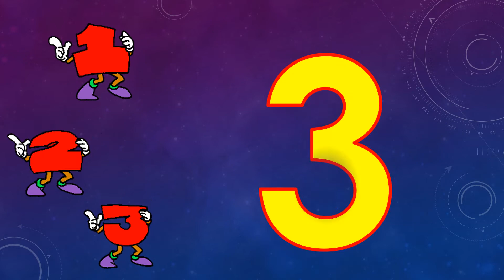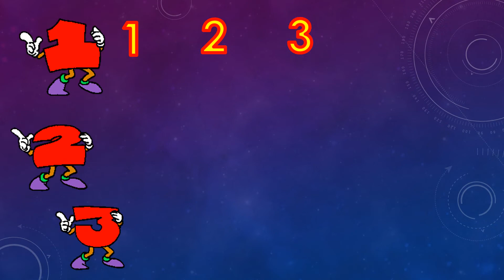Counting Numbers 1-20 // ALAMYANIMAAM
NUMBERS 1-20. LETS COUNT!!!